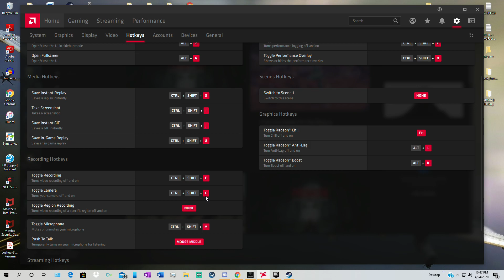Ghost Recon: Breakpoint PC - When You Fail A Mission By Killing A Civilian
Still Getting used to recoding, sorry for any problems. Enjoy!